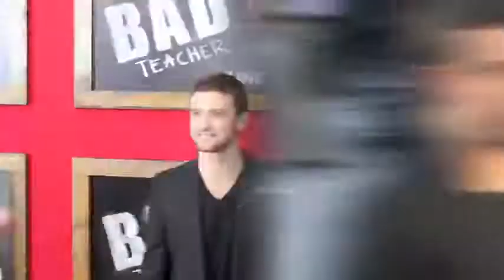JUSTIN TIMBERLAKE ANNOUNCES 2ND ALBUM RELEASE IN NOVEMBER